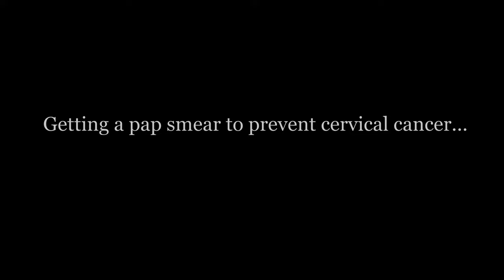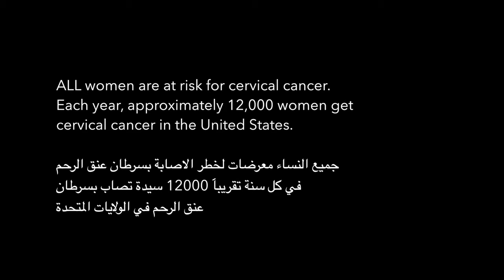Getting your Pap Smear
Public health film on the experience of getting a pap smear, intended for patients everywhere to review. Film was completed in collaboration with Neighborhood Healthcare to review the current (2020) recommendations on cervical cancer screening.
Language: Arabic
Subtitled: English
Producer: Radeeb Akhtar MD., MPH.